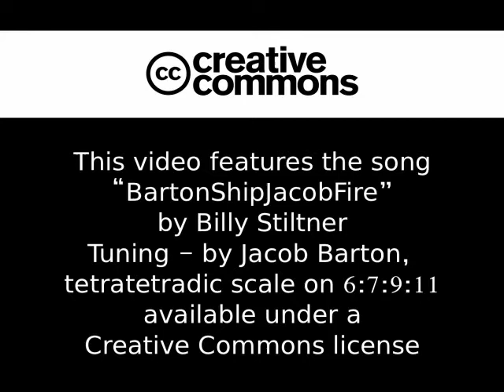BartonShipJacobFire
BartonShipJacobFire by Billy Stiltner
Tuning by Jacob Barton, tetratetradic scale on 6:7:9:11

Created by sonification of BurningShip fractal orbits controlled by Pure Data Patch through ZynSubAddFX synth on Ubuntu equipped runned over by truck laptop